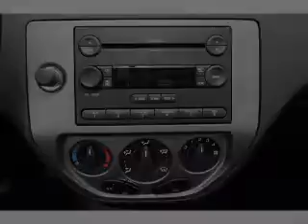2006 Ford Focus - Henderson NV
Year: 2006
Make: Ford
Model: Focus
Trim: ZX5
Engine: 2.0 liter inline 4 cylinder 16 valve
Transmission: 4-Speed Automatic
Color: Blue
Mileage: 72166
Address:
930 Auto Show Drive